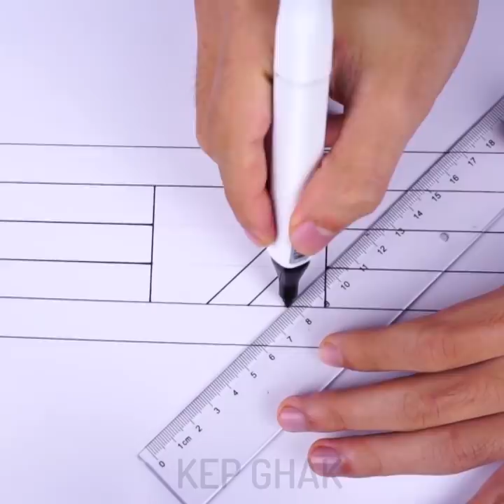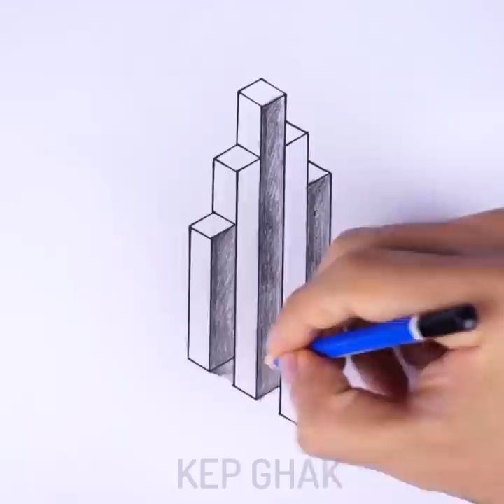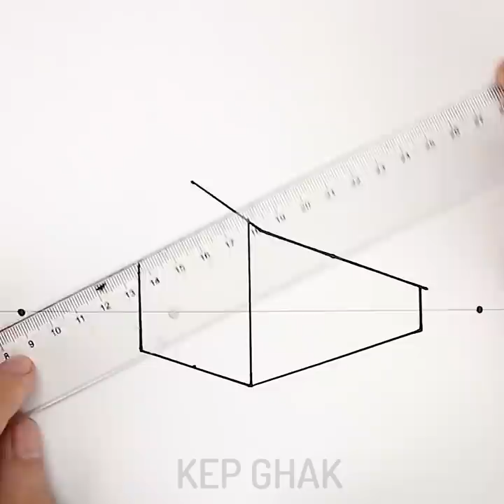12 Simple Yet Awesome Drawing Tricks || Tutorial Drawing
Awesome DRAWING TRICKS
Timestamps:
00:12 How to draw easy with acrylic paint
02:36 Drawing with Master Pastel Chalk (X-men Drawing)
04:07 DIY with master pastel chalk ( The Wolf Drawing )
08:26 Stunning patterns
Cool drawing techniques your kids will love. Also, they are busy for hours:) You will find out how to draw using such ordinary things as forks, earbuds, drinking straws, empty toilet roll and more. Kids will learn how to create beautiful starry sky using a cookie cutter. Moreover, you can use the leaves to make a picture. Watch a full tutorial. There is no need to learn how to draw beautiful flowers. You can easily draw lavender using earbuds. You will be surprised to learn how to draw a cherry tree using drinking straws.

The Camera I use:
- Sony A6500
- Canon 1DX
- Iphone X